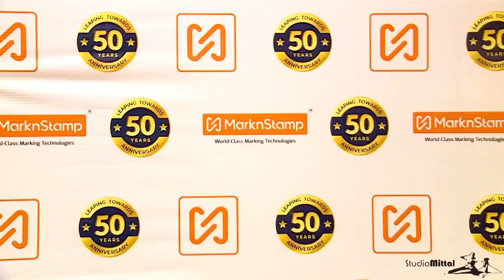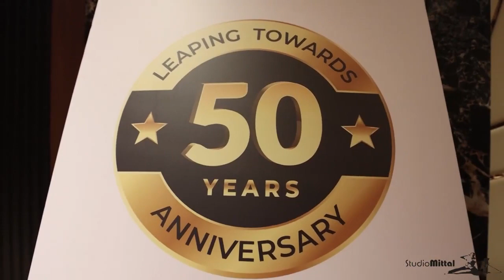MarknStamp Annual Function 22 - 23 | Highlights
Stampit Robotai & Solutions Pvt. Ltd., the pioneers in manufacturing Dot Peen Marking machines in India, provides the most precise solution wherever continuous marking and machine tracking are required. Our specialty is providing all varieties of CNC marking solutions for direct part marking on metal and non-metal tags and components. The machines and solutions are primarily used to meet the traceability needs of the engineering, aerospace, and automotive industries.